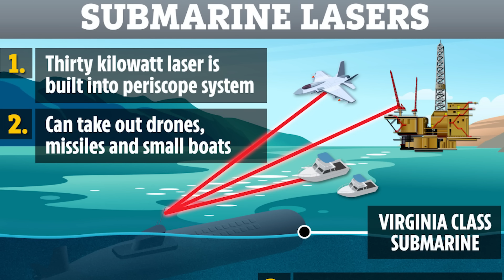இரண்டு தமிழர்களின் சாதனை | KALI 10000 Ready For War | India's Most Secret LASER Project | TAMIL| SKA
In this latest Dream Big with SK video, we will be discussing what is publicly available about India's most secret LASER weapon, KALI 5000 and KALI 10000.

We will also be discussing the technical specifications and other advantages of the KALI weapon of India. We are also explaining how this gives a great advantage for the Indian military in the standoff again China and Pakistan.

India's LASER Weapons List:
1. DRDO DEVELOPED ANTI-DRONE SYSTEM
2. DRDO DEVELOPED PORTABLE ANTI-DRONE SYSTEM
3. DRDO DEVELOPED ADITYA 1KW VERSION AND 2 KW VERSION
4. DRDO DEVELOPED LASER DAZZLER (VEHICLE-MOUNTED)
5. DRDO DEVELOPED LASER DAZZLER (GUN MOUNTED)
6. DRDO DEVELOPED LASER DAZZLER (SHIP-MOUNTED)
7. DRDO DEVELOPED DURGA
8. DRDO DEVELOPED DURGA 2
9. HELIOS-AD
10. DRDO DEVELOPED LORDS SYSTEM

Thanks!